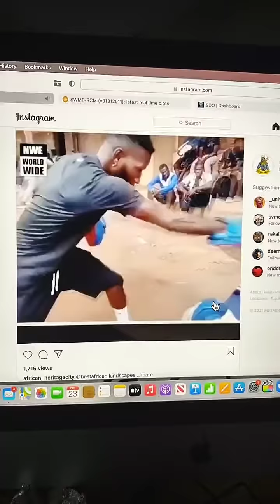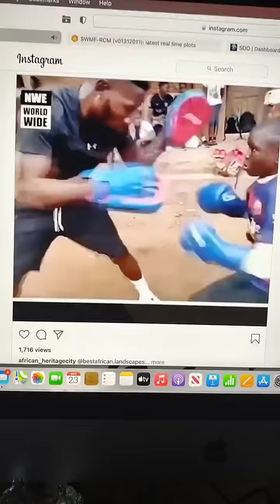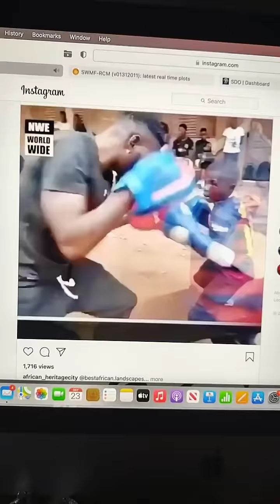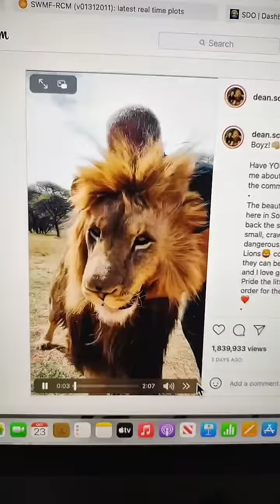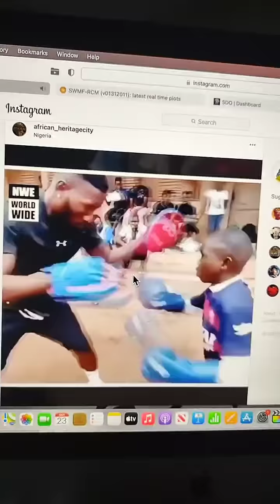Eye Am not Black!